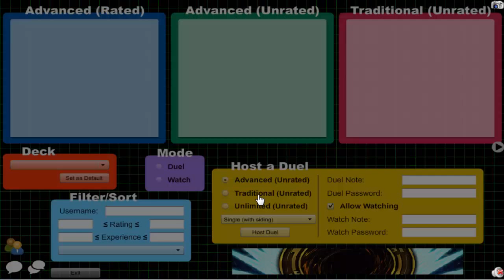Vitamin Y (Forever) Episode 397: Supervise Yubel #57